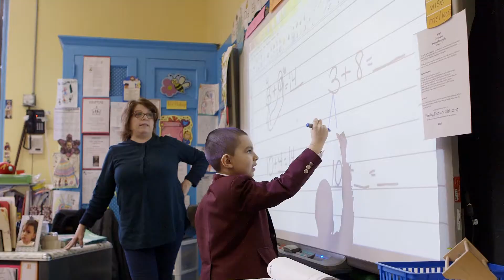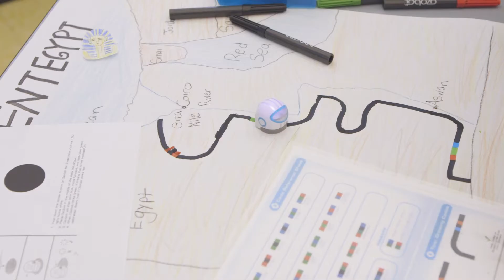Manhattan Catholic Schools: Faith, Academics, Community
Explore what sets Catholic Schools in NYC apart: children of all faiths are welcome in an environment where respect, courtesy and service to others are always part of the curriculum. Students grow in academically excellent and nurturing communities to become confident, life-long learners.